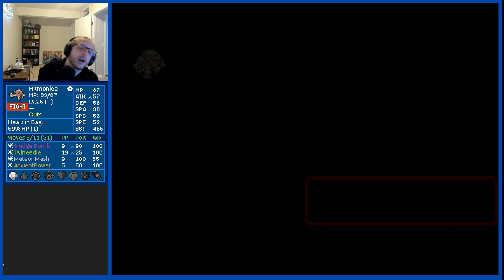Hydrafury VOD KAIZO IRONMON Pokemon FireRed | seed 1292 P1 | Top Tier VG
Ladies, Gentlemen and all others TOP TIER VG Presents HYDRAFURY and his   decent in to Twitch madness with his Kaizo Ironmon VODS ! he says it a nice challenge i still see it as pure torture :D ALRIGHT after that last sets of seeds i thing we might have a winner! ... At least we have a new run LET'S GO Hitmonlee!

Hydrafury KAIZO IRONMON  ACTION!